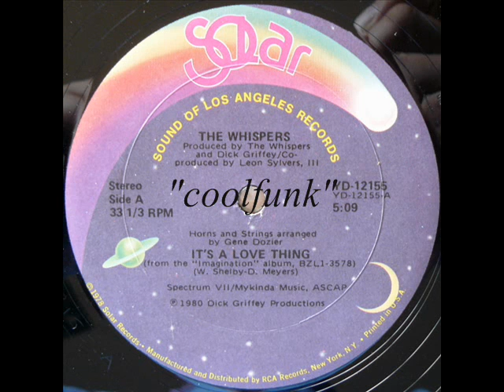The Whispers - It's A Love Thing (12" Disco-Funk 1980)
Disco-Funk

It's A Love Thing (12" Disco-Funk 1980)